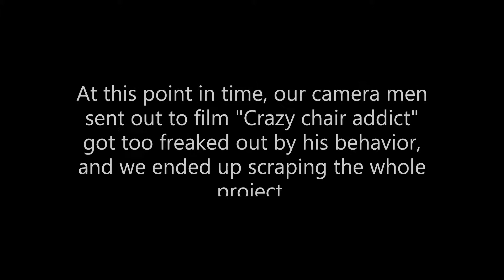My Strange Addiction | Addicted to Chairs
HHerrie is addicted to collecting, and talking to chairs.